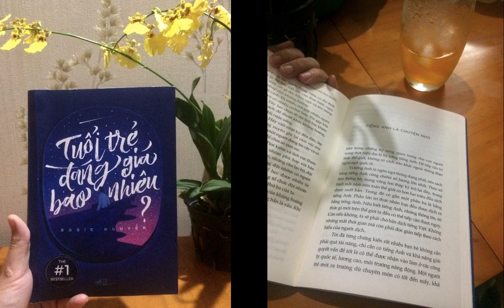Your Life Media | Book Audio | Tuổi trẻ đáng giá bao nhiêu P7